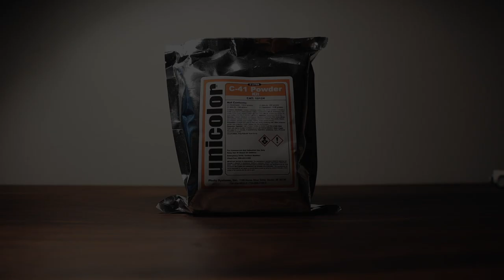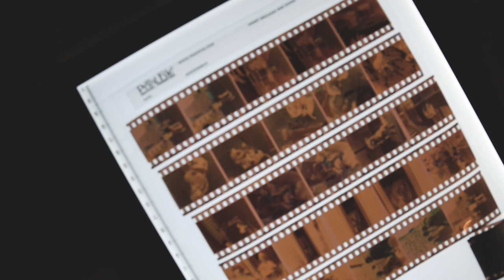How to Develop 35mm Film at Home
Save money and just develop your own film at home using a C-41 kit. This was my first go at it and I noticed lots of dust particles show up after scanning but I'll get better with practice! I used a Contax T2 and developed one roll of Ektar 100 and one roll of Portra 400. Here's some of the items you'll need to get started:

Unicolor C-41 Kit (2 Liter)

Paterson Universal Tank

Darkroom Film Changing Bag

Digital Thermometer:

Glass Growlers (4 Pack)